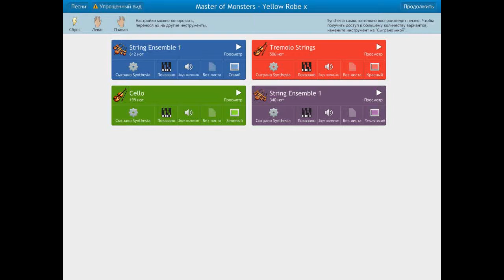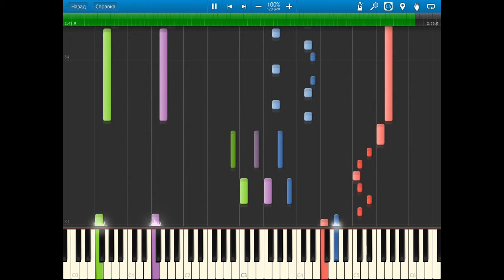Master of Monsters - Yellow Robe [midi]